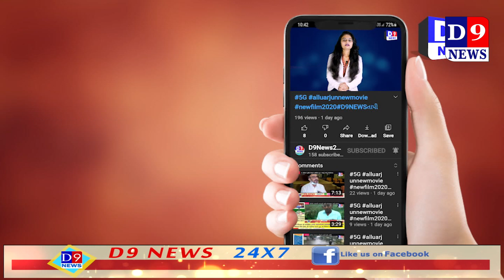todi nakhela divider na nirman mate uthi lokmang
Title:  netrang todi nakhela divider na nirman mate uthi lokmang
Name of the Reporter : ikram shekh
Date & Time : 20/08/2021 12:00:00

Descriptions
નેત્રંગમાં મુખ્યમંત્રીની સુરક્ષા-વ્યવસ્થા માટે તોડવામાં આવેલા ડિવાઇડરો બનાવવા તંત્રને ફુરસત નથી જો કે રાતોરાત ડિવાઇડરો તોડી નાખવામાં આવતા રોજેરોજ અકસ્માતની ઘટનાઓ બનતા વહેલી તકે ડિવાઇડરોનું નિમૉણ કરવામાં આવે તેવી લોકમાંગ ઉઠી છે.

 ગુજરાત સરકાર ભરૂચ જીલ્લાના વાલીયા અને ઝઘડીયા તાલુકામાંથી માચૅ-૨૦૧૪ માં ૭૬ ગામો અલગ પાડી નવો નેત્રંગ તાલુકો બનાવવામાં આવ્યો હતો.નવો નેત્રંગ તાલુકો અસ્તિત્વમાં આવ્યા બાદ કરોડો રૂપિયાના ખર્ચે નેત્રંગ તાલુકા મથકે દિવ્યભવ્ય તાલુકા સેવાસદન અને આરોગ્યરક્ષી સામુહિક આરોગ્ય કેન્દ્રનું નિમૉણ કરવામાં આવ્યું હતું.જેનું લોકાપૅણ વાજતેગાજતે કરવા માટે પુવૅમુખ્યમંત્રી અને હાલ ઉત્તરપ્રદેશના ગવનૅર આનંદીબેન પટેલ આવ્યા હતા.

જેમાં પુવૅમુખ્યમંત્રી હવાઇમાગૅ હેલીકોપ્ટરમાં નેત્રંગના લાલમંટોડી વિસ્તારમાં આગમન થયું હતું.ત્યાંથી નેત્રંગ ચારરસ્તા થઇને ગાડીમાં તાલુકા સેવા સદન અને સામુહિક આરોગ્ય કેન્દ્રનું લોકાપૅણ કરી જીનબજાર વિસ્તારમાં જાહેરસભા સંબોધી હતી.તેવા સંજોગોમાં પુવૅ મુખ્યમંત્રીની સુરક્ષા-વ્યવસ્થા માટે સરકારીતંત્રએ ભારે જહેમત ઉઠાવી હતી.જેમાં મુખ્યત્વે નેત્રંગ ચારરસ્તા ઉપર અને જીનબજાર વિસ્તારમાં મુખ્યમંત્રીની સુરક્ષા-વ્યવસ્થા માટે માગૅ અને મકાન વિભાગ સહિત સરકારીતંત્રેે રસ્તા ઉપરના ડિવાઇડરોને તોડી નાખવામાં આવ્યા હતા,અને મુખ્યમંત્રીના કાયૅક્રમ પુણૅ થયા બાદ એટલે કે લાંબો સમય પસાર થવા છતાં પણ ડિવાઇડરોનું નિમૉણ કરવાની વહીવટીતંત્રને ફુરસત મળી રહી નથી.તેવા સંજોગોમાં વાહનચાલકોની મામુલી ગફલતના કારણે રોજેરોજ અકસ્માતની ઘટના સજૉય રહી છે,અને વાહનચાલકોમાં ભય જોવા મળી રહ્યો છે,જેથી આવનાર સમયમાં વહેલી તકે ડિવાઇડરોનું નિમૉણ કરવામાં આવે તેવી લોકમાંગ ઉઠી છે.